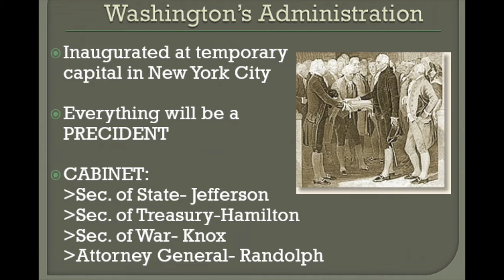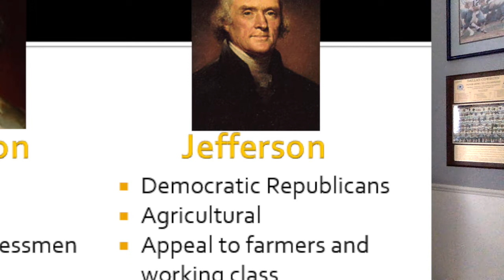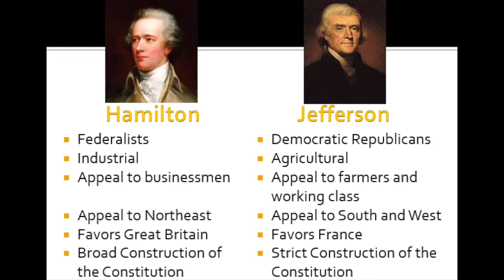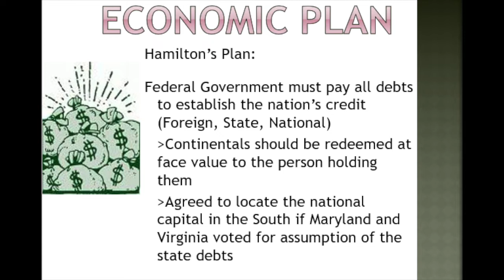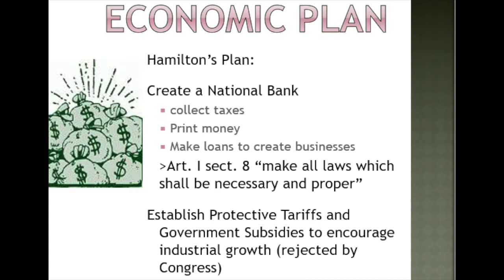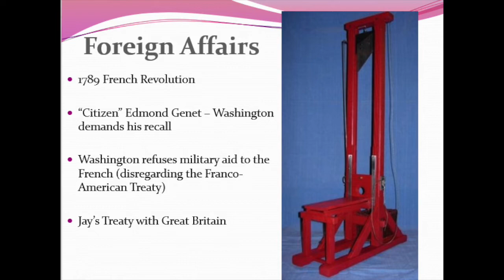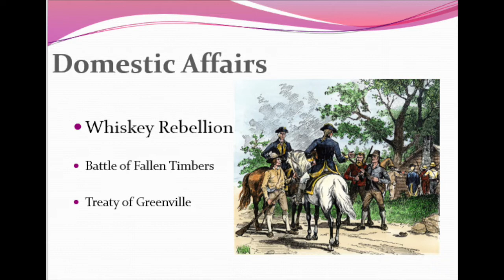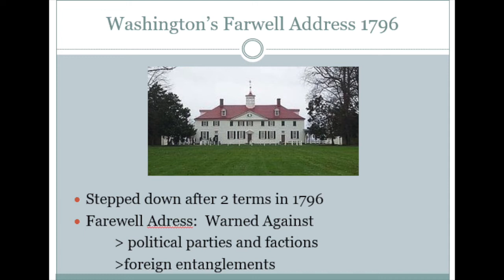Washington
HIST 1301: George Washington's Presidency